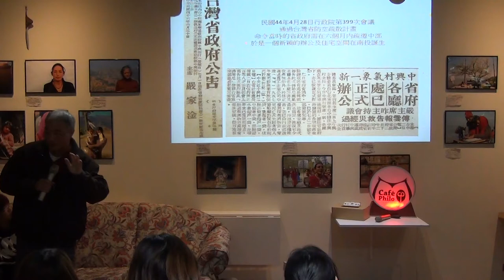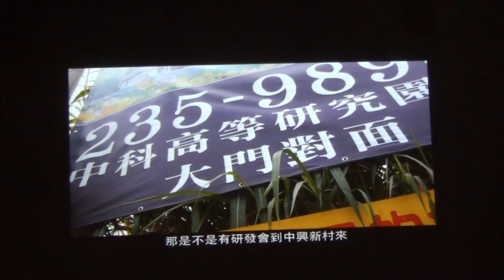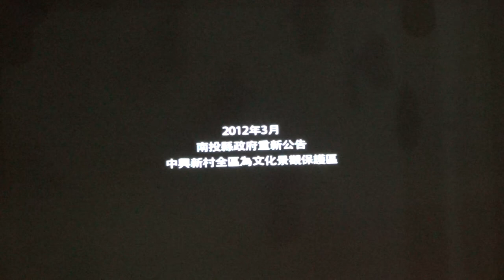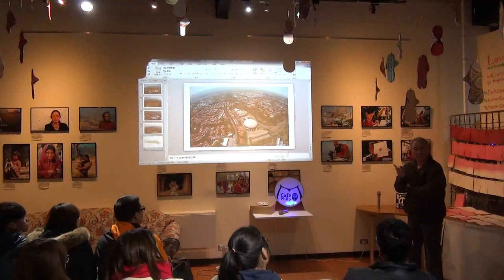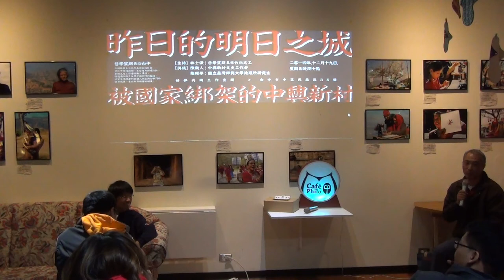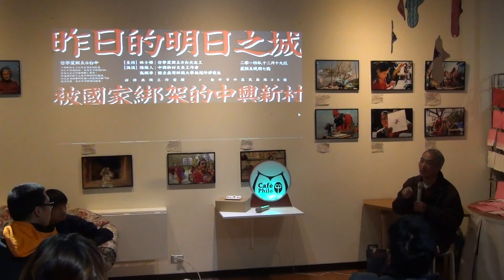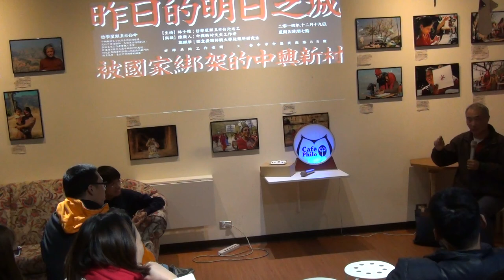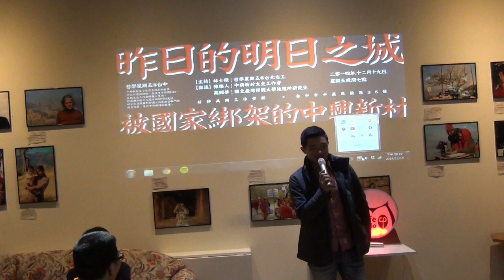20141219 【哲學星期五@台中】──「昨日的明日之城──被國家綁架的中興新村」 Part 2－與談內容+Q&A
中興新村位於南投平原的營盤口，是台灣省政府所在地，更是省府六大新村中規模最大、機能也最為完善的村落。民國46年至78年間，中興新村是農業台灣實驗現代化的場域，除了擁有獨步全台的城市雨、汙水下水道分離系統，全區約240公頃的範圍中，有三個以市場及國小為中心發展的鄰里單元，和隨處可見的公園綠地路樹；有兩千戶疏落有致的宿舍群，形成擁有獨特生活空間紋理的公教聚落，更是台灣至今唯一保存完善的「花園城市」。

精省之後，省府人事政策「遇缺不補」，社區的人口因此逐漸老化、外移，消退的行政機能，也連帶削弱了原本村子裡自給自足的經濟活動，持續凋零的人口和不斷成長的宿舍空戶，成了中興新村最迫切的存續問題。經過十年的摸索，2008年馬英九總統的「愛台十二項建設」，定調中興新村為「高等研究園區」。在科學園區的開發疑慮下，地方人士為保護中興新村的景觀及文史價值，終於在2012年促成南投縣政府將其登錄為「文化景觀」。

中興新村所有的產權皆屬公有，對於居民而言，即便在這裡累積了半個世紀的記憶與情感，他們都僅只是過客；對於政府而言，數量龐大的宿舍空戶是可觀的土地資產，同時也是一筆不貲的負擔。作為一個生活聚落，我們如何理解中興新村「房客型的社區」的本質，又該如何重新思考「人在中興」的關係與可能性？作為一種文化資產，中興新村承載的是何種價值，又肩負何種的保存與發展期待？又，當中興新村成為貫徹科學園區政策的工具，公權力扮演了什麼角色，什麼樣的利益競逐又在此發生？

中興新村至今依然在迥異的發展定位中徬徨徘徊，各種角力持續拉扯。在地文史工作者陳樂人導演，將透過紀錄片反思中興新村的處境，研究生高珮華則從進入社區與公部門的親身經歷，來談中興新村的困境。

【時間】2014/12/19 (五) 19:00
【主持】林士傑 | 哲學星期五@台北志工
【與談】陳樂人 | 中興新村文史工作者
高珮華 | 國立臺灣師範大學地理所研究生

【參考資料】
夏鑄九：中興新村，昨日的明日之城的明天何在？
總統騙選票 政府騙鈔票 百億打造假科學園區